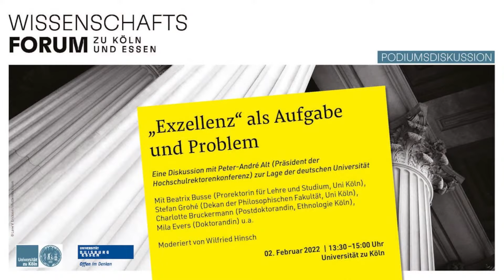"Exzellenz" als Aufgabe und Problem - eine Diskussion mit Peter-André Alt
Der Präsident der deutschen Hochschulrektorenkonferenz Peter-André Alt zeichnet in seinem Buch „Exzellent!? Zur Lage der deutschen Universität“ mit scharfem Blick nach, wie sich die Hochschulen seit den sechziger Jahren entwickelt haben. Er beschreibt die neoliberale Neuausrichtung der deutschen Universität der 1990er Jahre als „lebensrettend“, hinterfragt aber zugleich, ob dieses an Zielvorgaben und Kennziffern orientierte Verständnis von Universität der Wissenschaft und der universitären Autonomie gerecht wird.

In der Veranstaltung diskutiert Peter-André Alt mit Mitgliedern der Universität zu Köln – Charlotte Bruckermann (Dozentin, Ethnologie), Helena Burkhard (Studierende, Philosophie), Beatrix Busse (Prorektorin für Lehre und Studium), Dilara Demirdögen (Doktorandin), Mila Evers (Doktorandin), Stefan Grohé (Dekan der Philosophischen Fakultät) und Wilfried Hinsch (Sprecher des Wissenschaftsforums) – wie Forschung und Lehre im Spannungsfeld von Exzellenz und universitärer Realität möglich ist.

Pressestimmen

„[…] ein hervorragendes, gut geschriebenes und umfangreiches Kompendium, das ausführlich über die Schwachpunkte und Funktionsweisen des Hochschulsystems informiert, die idealtypische neoliberale Argumentation repräsentiert und selbst wichtige und etablierte Einwände gegen sie versammelt.“
Daniel-Pascal Zorn in der Süddeutschen Zeitung

„Wer wissenschaftspolitisch interessiert ist, wird Alts Buch mit großem Gewinn lesen. Es bietet aufschlussreiche wie diskussionswürdige Analysen und Empfehlungen zu vielen drängenden Fragen, denen sich die Universität stellen muss […].“
Amrei Bahr in der Soziopolis

Die Veranstaltung wird als Livestream und später als Videoaufnahme auf der Webseite des Forums öffentlich zugänglich sein.